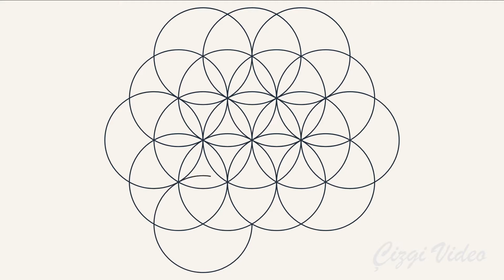Geometrik Desenler Atölyesi - 8 - Geometric Patterns Workshop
Geometrik Tasarım Atölyesi
Geometric Design Workshop
Geometric Pattern Workshop
Geometric Pattern Lessons
Geometric Pattern Vector
Geometric Design Drawing
Geometric Shapes Design
Geometrik Desen Çizimleri
Geometrik Desen Oluşturma
Geometrik Desenli Duvar Boyama